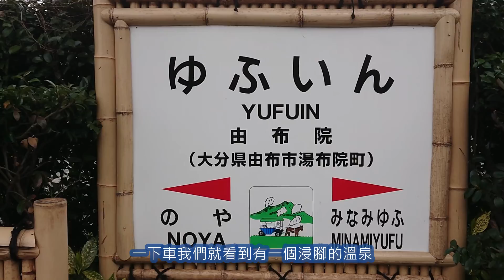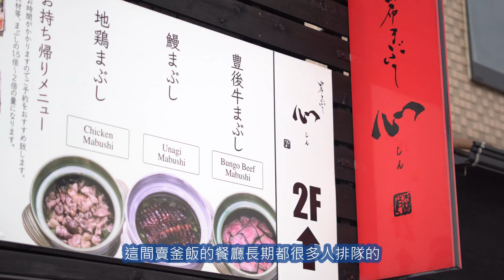由布院之旅 吃盡當地名物 | 食九州#6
今次乘搭#由布院之森 ，一大早由福岡去#大分縣 的由布院

由布院之森跟其他普通列車不同，除了休息室外還有小食，便當，還有紀念品買。大約坐了兩個多小時就來到由布院

據說由布院是盆地，四周都由高山圍住，所以氣溫跟外面是有點不同的。
周圍都是#溫泉旅館 ，四周都是白煙瀰漫，很有詩意。

入住溫泉旅館前，先去吃了當地名物由布院的まぶし～

この動画に使用されている楽曲は、上記サイトのおとわび様から利用させていただいております。こんとどぅふぇ